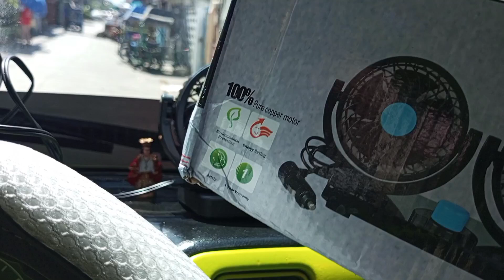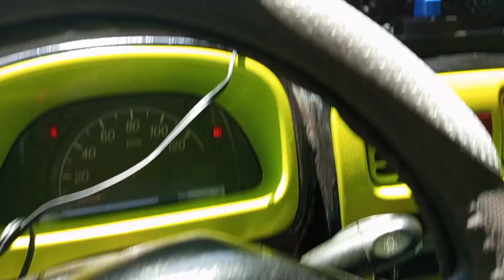Paanu Etroubleshoot ang Double Headed Dashboard Fan for DA65 Multicab na ayaw Umandar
Halu Guys,for today's Video,Mag D.I.Y repair tayu nang bagong bili tru online na Multicab dashboard,Double headed Fan,kung ganito din Ang Problima nyu,well Ang videong ito Ang swak sau,Lalo na kung panoorin mu ito Hanggang dulo,kaya totok na, Let's go!